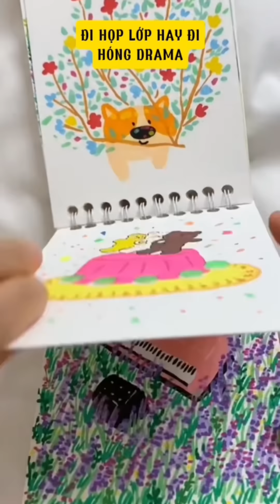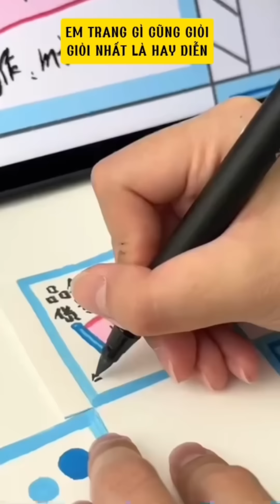[TẬP 229]✨Combat với bà cô,Đi họp lớp hay,E Trang gì cũng giỏi✨Nghe chuyện radio